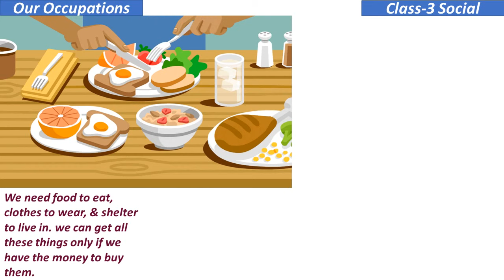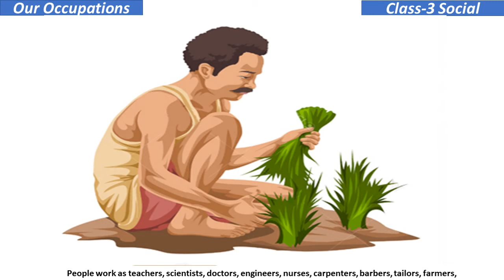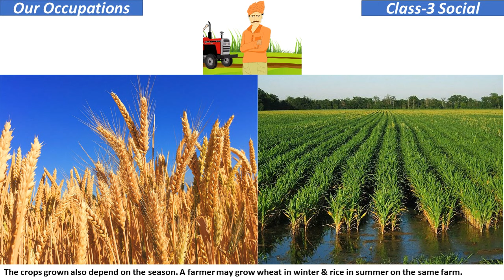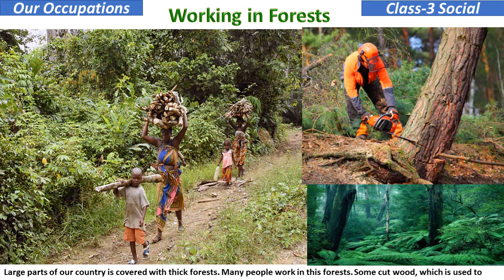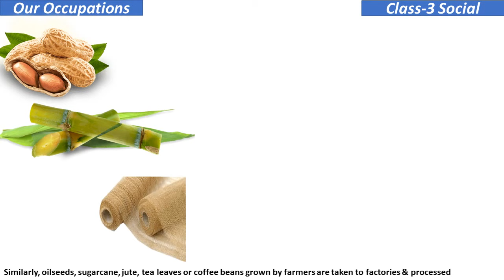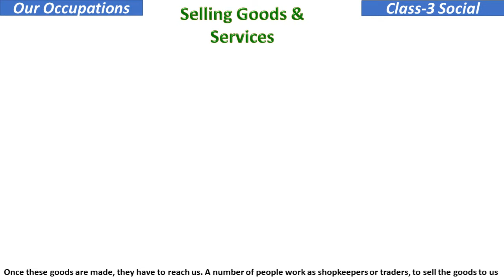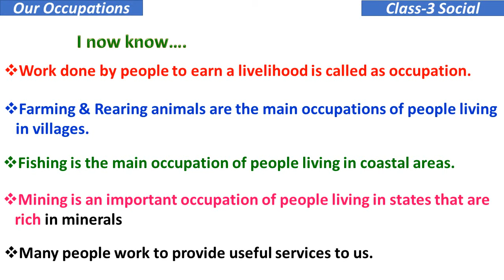Our Occupations~ Class-3 Social Studies - CBSE / NCERT Syllabus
Learn the lesson " Our Occupations" of class 3 social studies.